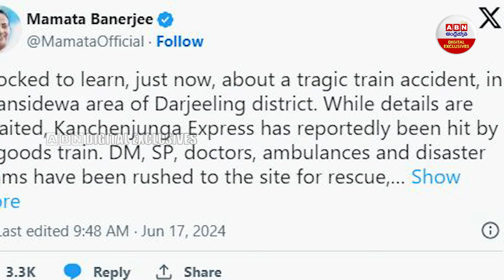గాల్లోకి లేచిన బోగీ.. ప్రమాదం ఎలా జరిగిందంటే..! | Kanchanjungha Express Collision | ABN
గాల్లోకి లేచిన బోగీ.. ప్రమాదం ఎలా జరిగిందంటే..! |  Kanchanjungha Express Collision  | ABN Digital Exclusives